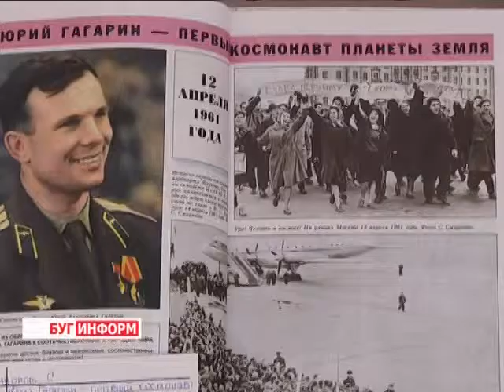2014-04-11 г. Брест Телекомпания "Буг-ТВ". Мероприятие, приуроченное ко Дню космонавтики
Журналист К. Купрякова. Оператор Э. Бакунович
Мероприятие, приуроченное ко Дню космонавтики и 80-летию Ю. Гагарина в областной библиотеке.
Героями не рождаются, ими становятся. Как, например, однажды стал и Юрий Гагарин - первый космонавт Планеты. В этом году ему исполнилось бы 80 лет.  Он навсегда останется первым, кто проложил дорогу к межпланетным сообщениям. Несмотря на то, что после Юрия Гагарина в космосе побывало  ещё несколько сотен людей, советского героя среди них всегда будут выделять, сколько бы времени ни прошло. И его  знаменитая фраза «Поехали» -  стала крылатой.
В преддверии дня космонавтики, в городе над Бугом проходят различные мероприятия. Главная цель которых, напомнить современной молодёжи  о великом подвиге обычного советского человека.